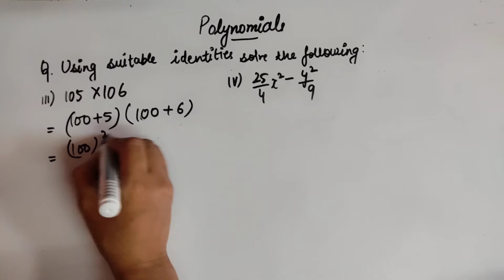Polynomials - ep 06 | Algebraic Identities | Maths | Class 9 | NCERT | Chapter 2 | CBSE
Hey!

In this video you will learn about Algebraic Identities of Chapter 2 Polynomials of Class 9 with the help of some examples.